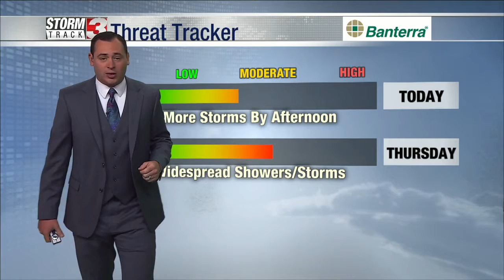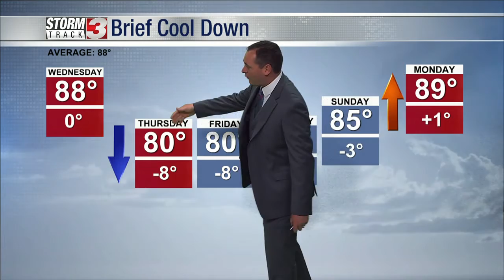6_30 morning forecast